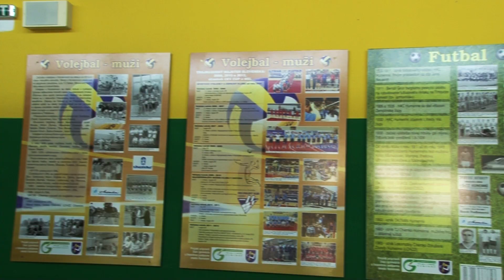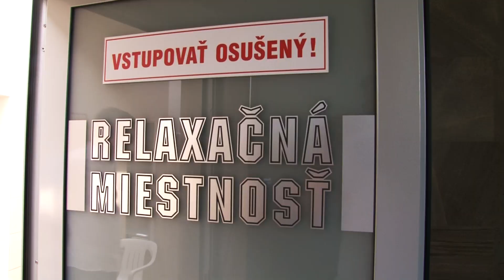Jana Vaľová | Ako je to s futbalom v Humennom?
• Ďalšie videá •